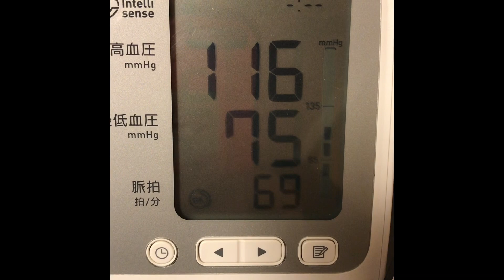19年12月7日朝の血圧測定あいさつ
撮影　iPhone7Plus